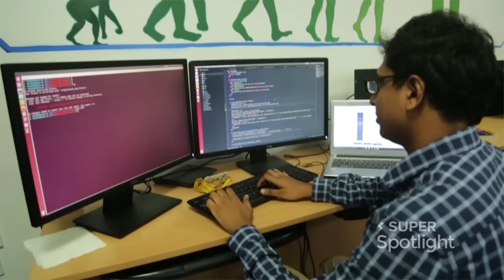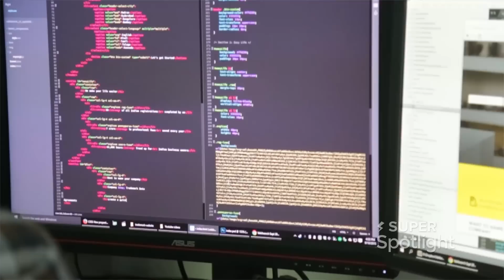Meet Hrishikesh Datar - Founder & CEO, Vakilsearch on Super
Want to work with the team at Vakilsearch? Meet them on Super for your next job

We are a portal that aims to simplify the law for individuals and businesses in India. Our service includes reliable legal guidance from experts and preparing basic documents. We are affilated to the Confederation of Indian Industry to provide legal advice to members, and contribute content to the Hindu Business Line and the Entrepreneur Magazine.